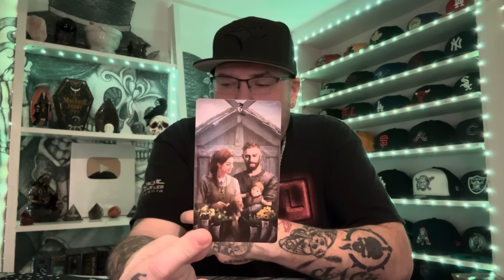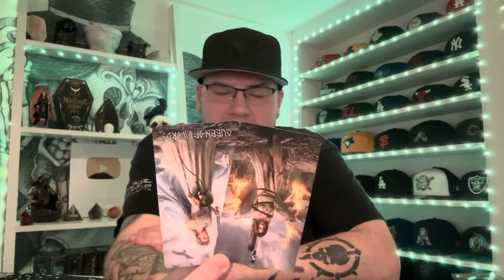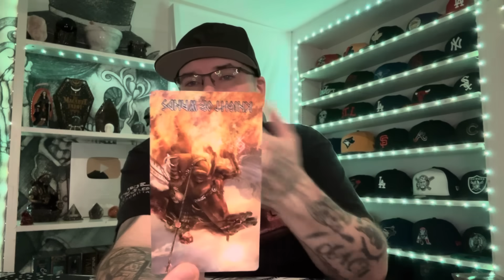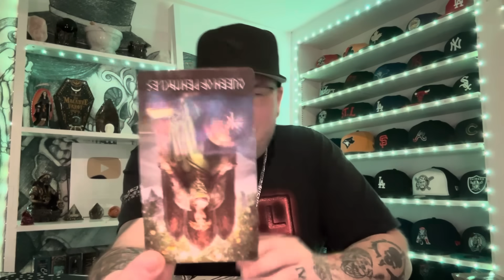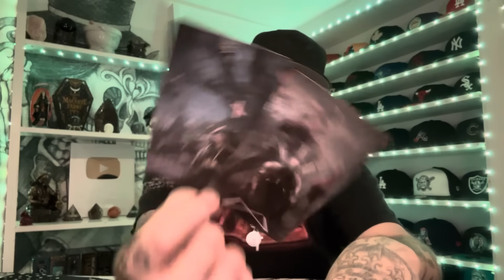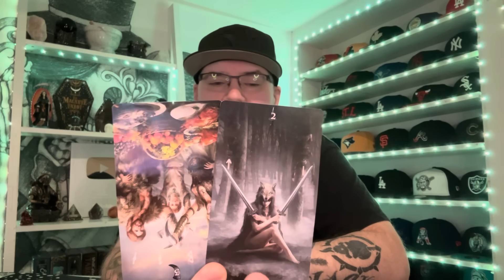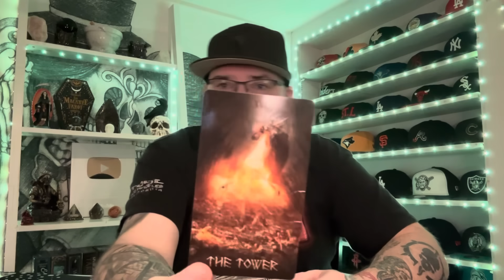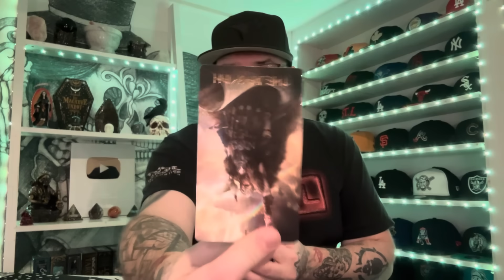LIBRA ♎️ “Warning!!! They’re not who you think” December Tarot love reading